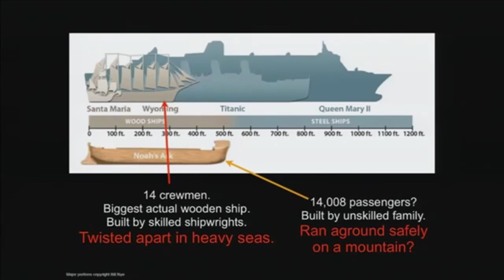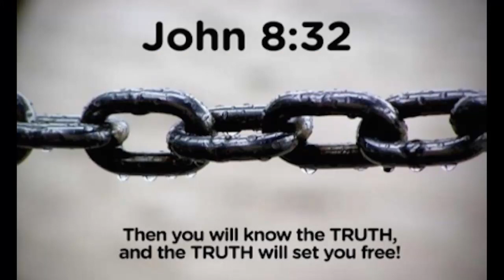Debunking Atheist: what if your wrong?/ Noah's Ark (flood) & Evolution.